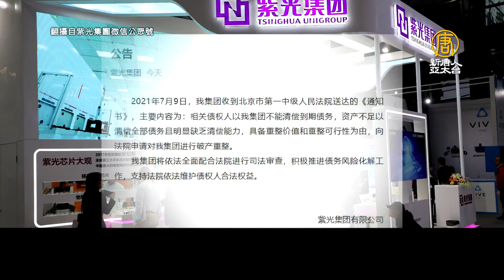紫光旗下長江存儲 可能遭美方列實體管制黑名單｜@ChinaBreakingNewsTV ｜20210715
外媒報導，美國國會議員提議商務部，將中國快閃記憶體業者「長江存儲」，列入出口管制實體清單，由於母集團紫光半導體，才爆出債務違約，格外引起關注。